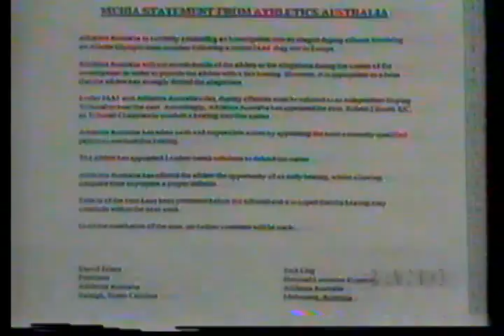Esporte Total Band (18/03/1997)